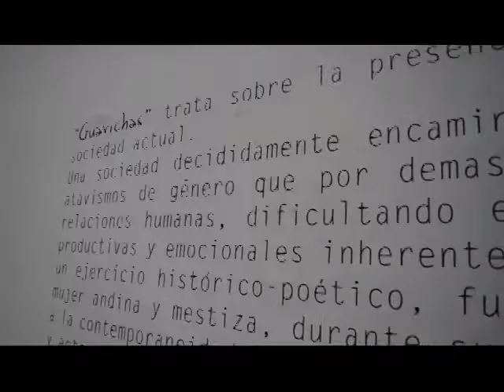Cara a Cara con Rosalía - Segmento Cultural (Pt.4) - 20 Agosto 2017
El Segmento Cultural de este programa lo dedicamos a Las Guarichas,  mujeres guerreras en los tiempos de Eloy Alfaro. En el marco de una exposición artística llamada "Guarichas, presente y pasado" de la artista Sabina Paredes.